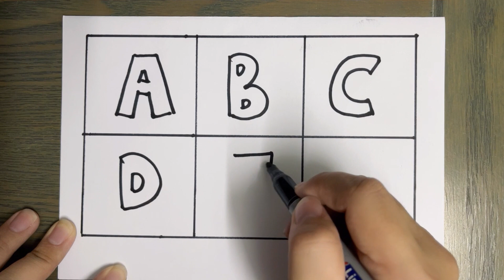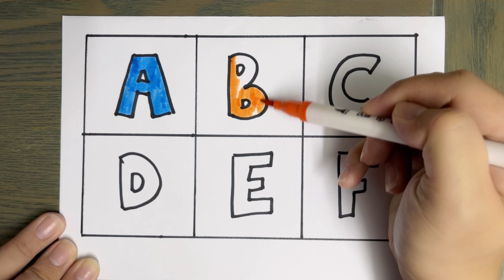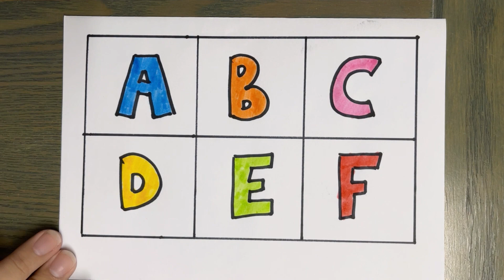A for Apple B for Ball, Alphabets | Learn to Write Alphabet | ABCD learning for kids | Kids class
A for Apple B for Ball Alphabets | a for apple b for ball c for cat d for dog | Read and Write | Learn to Write Alphabet | ABCD Learning for Kids | A to Z Read and Write | Nursery rhymes  full helpfull video abcd

Your query:

abc 123
color song
123 song
numbers song
abcd
abc song
abc
abcd abcd
a se anar
colour
colours name
home drawing
honey bunny ka jholmal
abcd
a apple